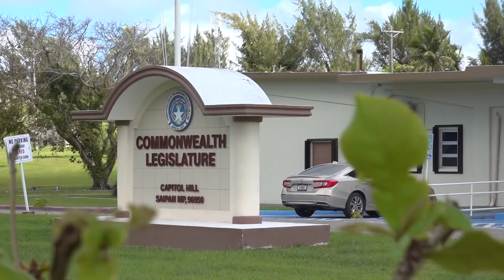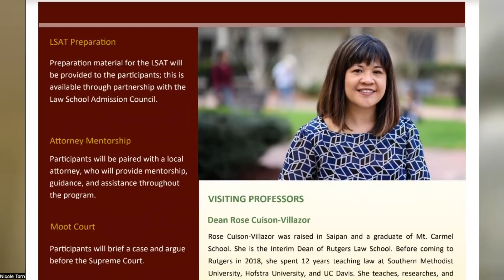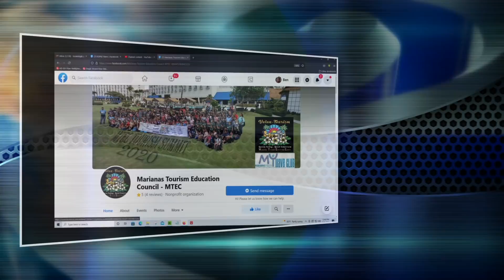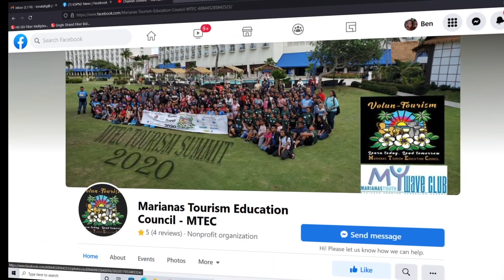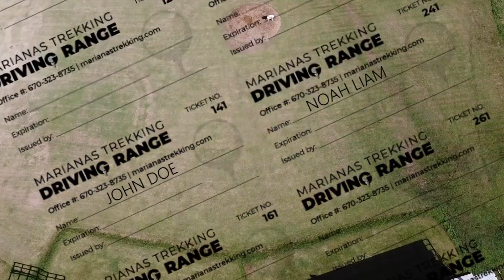KSPN2 News February 25, 2022 mp4